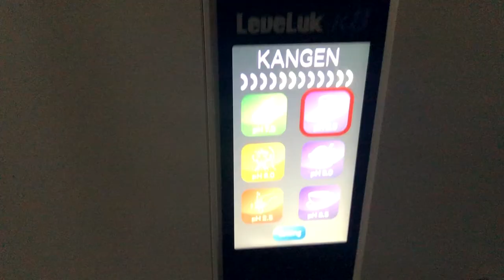chatty Get Ready With Me: Going To Copenhagen For the Day & My Perspective On Periods girltalk GRWM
Get Ready With Me as I prepare to go to Copenhagen København for the day to apply for an Australian visa and meet up with my friend from the Breakaway Movement, Viola.
In this GRWM video I’m chatting about period pains, loving and embracing your female cycle and feeling good just as you are.

xx Millie.

I post on instagram daily!

Check out this dude on Spotify, he is amazing!
Like Crzy is my favourite song right now.